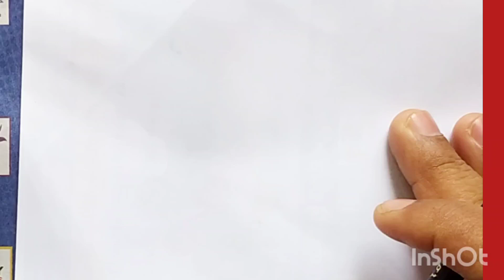square cut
cricket player posture drawing in pad and bat and glaps is easy and interesting it's angular standing after a perfect short